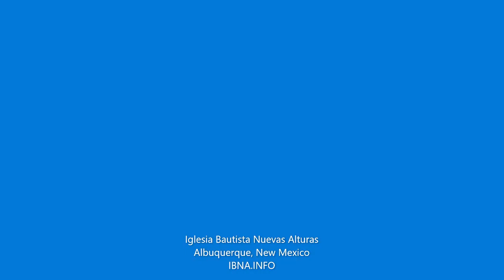Señales de la Segunda Venida del Señor Jesucristo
Pastor Noé Mendoza
Domingo 15 de Marzo PM